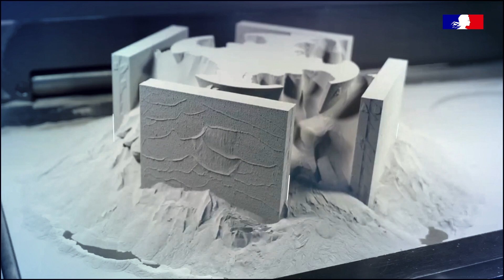2024 with CNES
What were the major space successes in 2023? 🏆
And what are the perspectives for CNES this year? 🔭

In 2024, we are continuing our commitment to the climate by making Earth observation a priority for future investments, and we reaffirm our ambition to serve the competitiveness and strategic autonomy of France and Europe. With a budget to match and passionate experts, we continue to federate a scientific community of excellence and a rich ecosystem undergoing rapid change.

Space transportation 🚀, Earth observation 🌍, Science 🌌👩‍🚀, Telecommunications 📡, Defence... (Re)board with us for the next steps of a thrilling adventure that began more than 60 years ago!

Copyright : CNES - December 2023